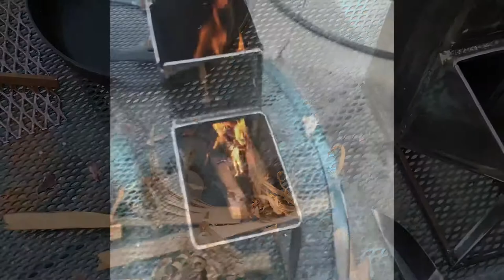Rocket Stove, custom built, natural fuel burning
This stove is custom built, works like a dream, great camp item, long or short term! It’s built from a 1/4 square tube, and is self contained!